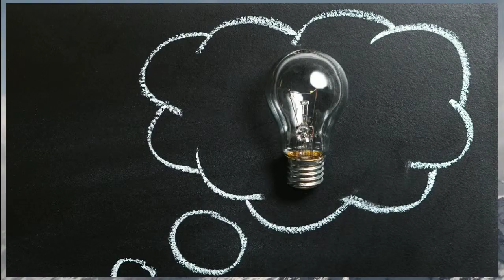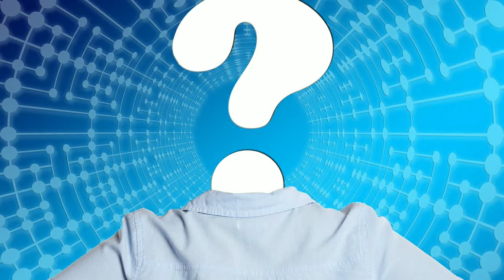How to reach goal || how to succeed in your life || విజయం సాధించడం ఎలా?